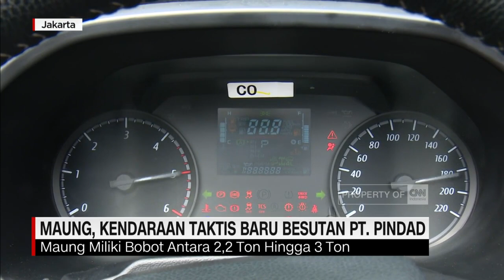Maung, Kendaraan Taktis Baru Besutan PT Pindad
Dalam  rapat pimpinan kementerian pertahanan, PT. Pindad meluncurkan kendaraan taktis terbaru. Bahkan kendaraan tersebut sempat dicoba langsung oleh Presiden Joko Widodo. Seperti apakah Rantis yang diberi nama Maung itu?